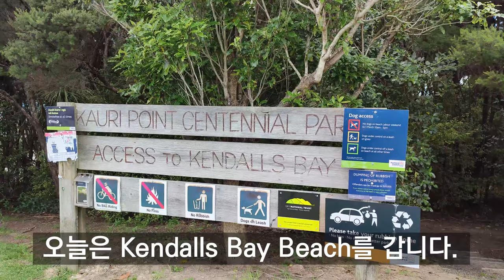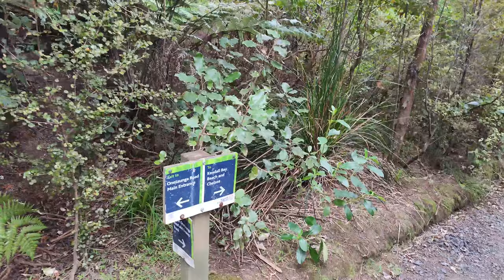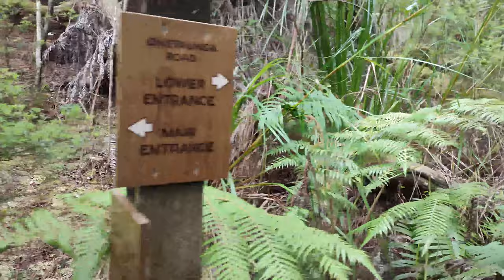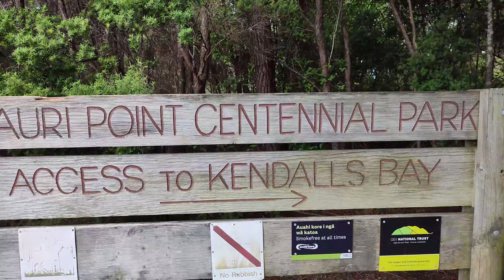켄달베이비치에서